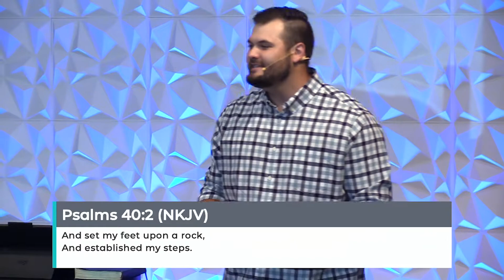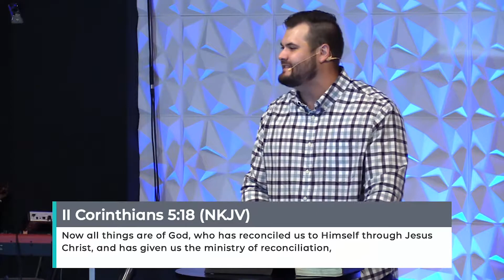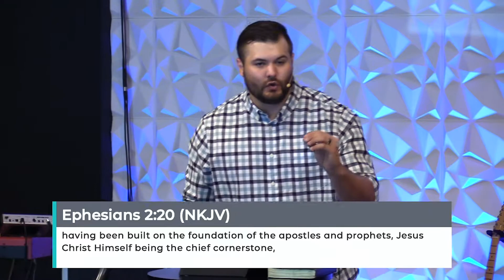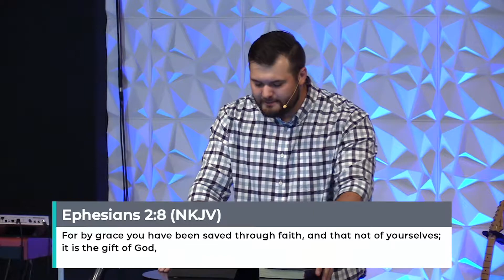The Foundation Of Our Life